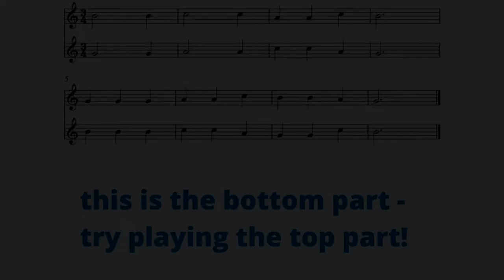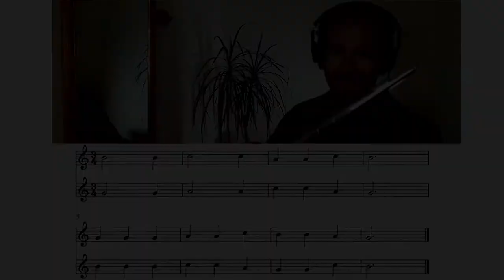Two Flutes Together - Abracadabra Flute Backing Track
Duet playalong for ‘Two Flutes Together’ from Abracadabra Flute. Listen to both parts of the duet, and play along with the accompaniment.

Patrick Davies, musician and woodwind teacher.

My Friend’s Round from Abracadabra Flute
Composer: Jane Sebba
Publisher: A&C Black